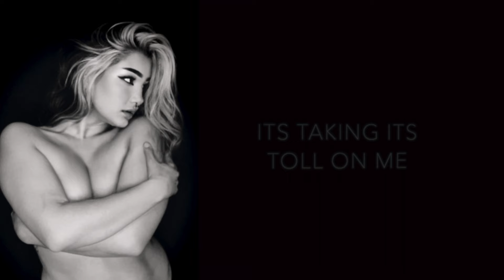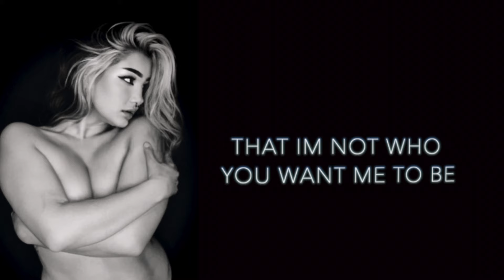HOLD ME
Follow SkyDxddy

Video By: Traumacore Productions
Written By: SkyDxddy
Produced By: Tunna Beatz

LYRICS:

Just fuckin' hold me
Until I don't feel a goddamned thing
Don't control me
Don't be angry
That I'm not who you want me to be, ay
You said that you would be there but you're there when you wanna be
I didn't really need much 'cept your love and your company
Couldn't handle when I fell apart, now you got me shaking
Its taking its toll on me and my heart is breaking
I'm fading into nothingness, this illness is apart of me
Insomniatic psychopath is not what I signed up to be
Need you in this fully or just give me my privacy
My post-traumatic stress is fucking with my anxiety
Don't leave me lonely
Don't control me
Don't be angry
That I'm not who you want me to be
I need you to hear me now
Im stuck inside this hell
I need you to help me out
I cant do this by myself
Don't control me
Don't be angry